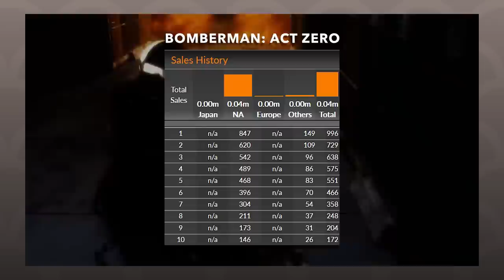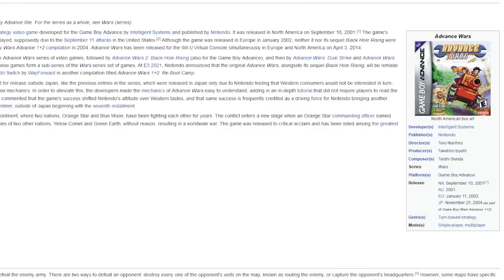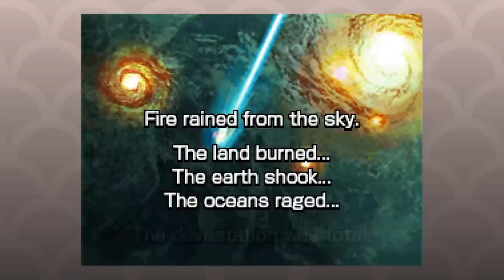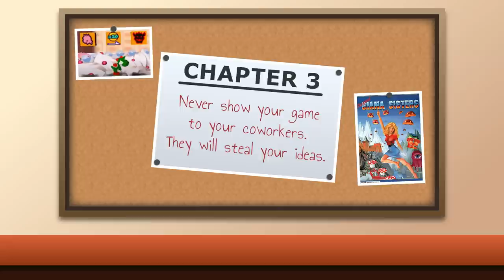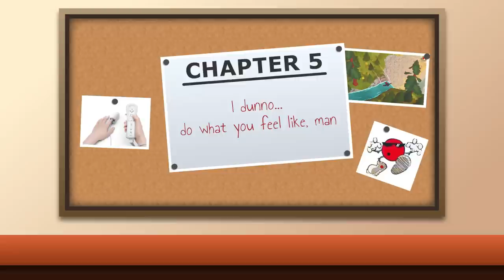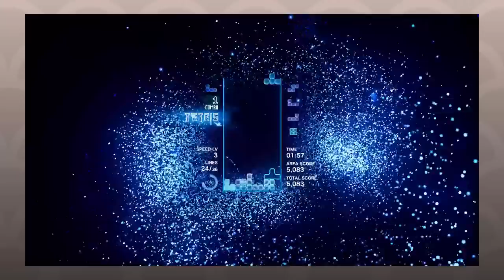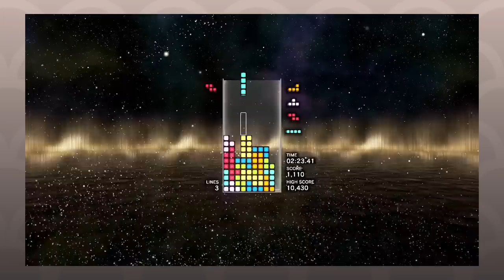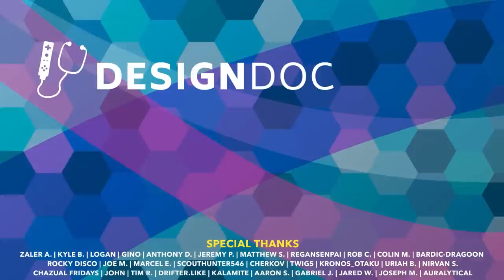Why Do Games Shift in Tone?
Play War Thunder for FREE on PC, PS5 and Xbox Series X|S . Follow the link to download the game and get your exclusive bonus now. Thank you for supporting the channel!

Some game series make a big shift in tone. The developers become afraid that a game's design is getting too stale, or think that the audience's tastes are changing, or something else happens that makes them decide to switch things up. But what are those reasons, and does it work? Let's talk about 5 game series that have had drastic tone shifts and how it worked out for them.

Featuring:
Jak and Daxter
Advance Wars
Conker's Bad Fur Day
Fuse
Tetris Effect

Patrons get ad-free episodes early, plus access to our behind-the-scenes podcast.